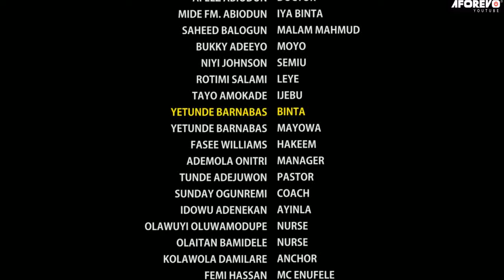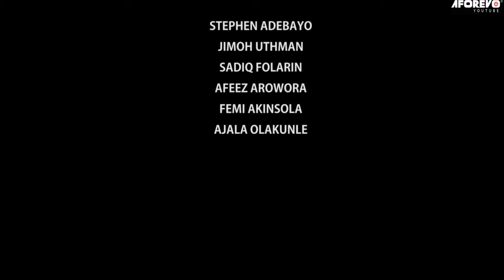CHEATING HOUSE WIFE - A Nigerian Yoruba Movie Starring - Mide Martins,Yetunde Barnabas,Rotimi Salami